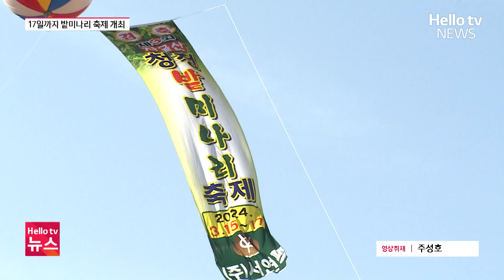봄향기 가득…의령 밭미나리 드시러 오세요!ㅣ#헬로tv뉴스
봄하면 가장 먼저 떠오르는 나물하면 바로 미나리죠.
보통 우리가 많이 알고 있는 미나리는 논에서 키운 물미나리인데요,
의령 가례면에서는 물이 아닌 흙에서 키운 밭미나리 수확이 한창이라고 합니다.
어떤 차이점이 있을까요?
수확 현장을 전주현 기자가 다녀왔습니다.